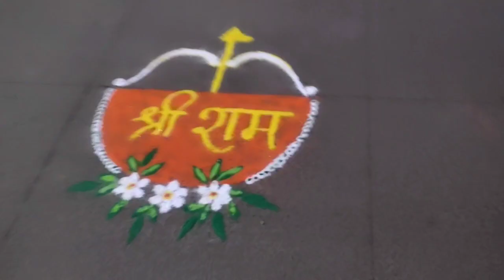Ayodhya Ram Mandir Celebration Pune Theragav